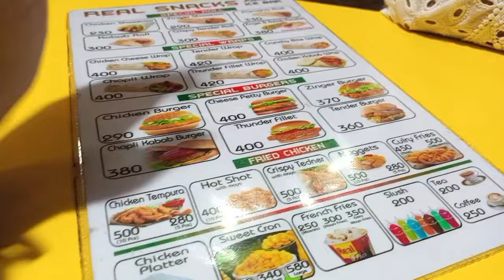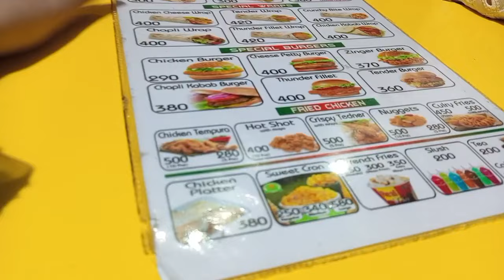👮 Easypaisa se double Bill pay | Blindfold challenge | Eid Shopping | Sistrology | Biya Malik Vlogs